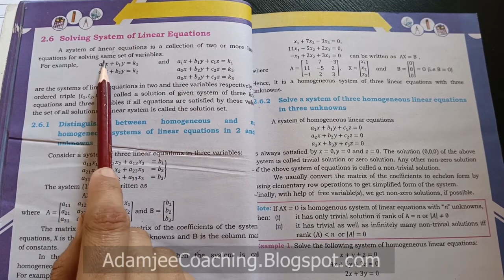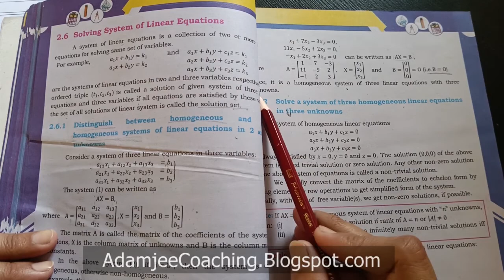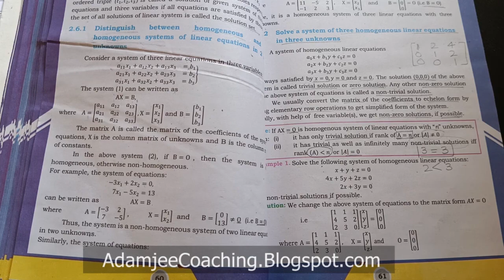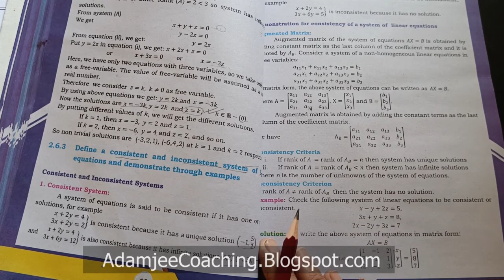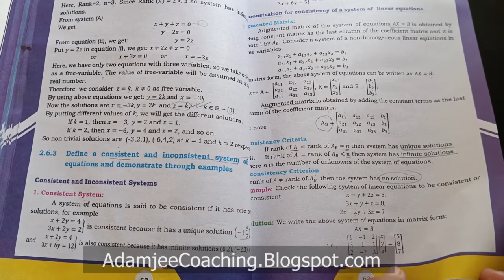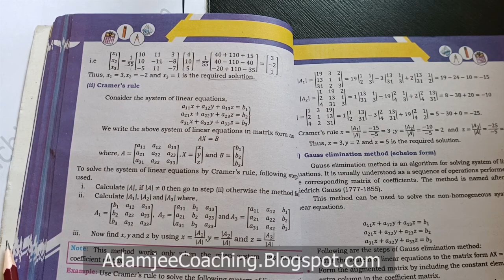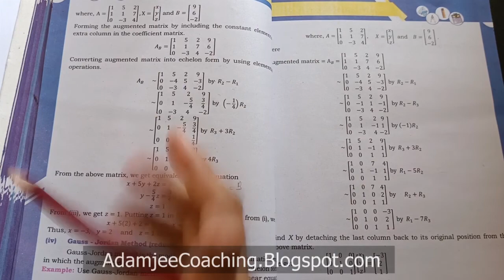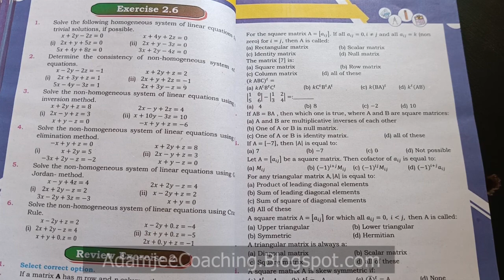NEW Maths 11th Exercise 2.6 INTRODUCTION & EXAMPLES | MATRICES AND DETERMINANTS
Mathematics 11th | Exercise 2.6 | MATRICES AND DETERMINANTS | INTRODUCTION & EXAMPLES | New Math 11th book Mathematics Sindh Board Text Book | Mathematics 11th Book Mathematics Intermediate Adamjee Coaching,  New Mathematics 11th Exercise 2.6 Mathematics XI Mathematics 11th | New Mathematics 11th

•  Question.1 ➭
•  Question.2 ➭
•  Question.3 ➭
•  Question.4 ➭
•  Question.5 ➭

class 11 exercise 2.6 Intro new mathematics book Sindh text book Board 1st year exercise 2.6 new mathematics book Sindh text book Board and Matrices and Determinants and  solution of  functions exercise 2.6 all question parts new book mathematics karachi_board#1 class 11  Matrices and Determinants  new book mathematics 2.2 class 11 Unit 2 adamjee coaching exercise 2.6 |  Matrices and Determinants

Gauss_jordan_method(reduced_echlon_form)

_full_chapter#2

class 11 exercise 2.6 Q1 Q2 Q3 Q4 Q5 Q5 Q6 Q7 Q8 Q9 new book mathematics karachi board

chapter_2 MATRICES AND DETERMINANTS all solved questions available on